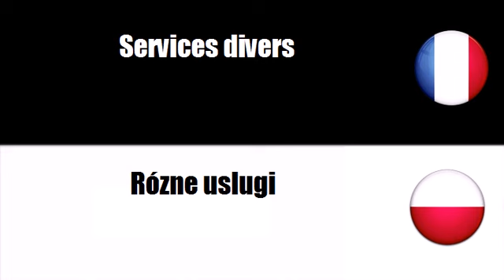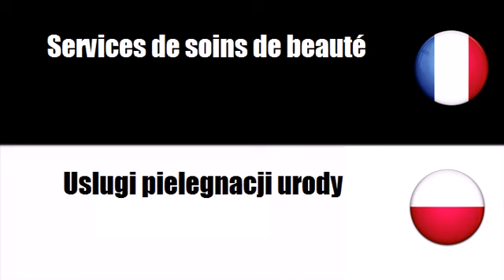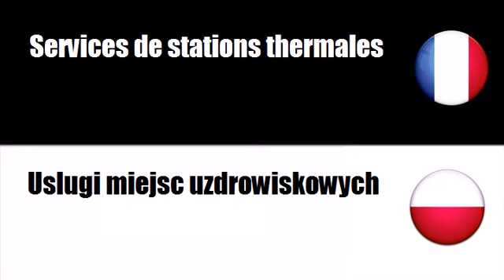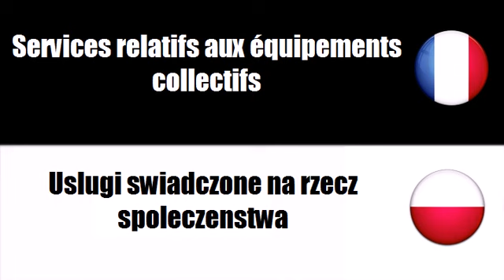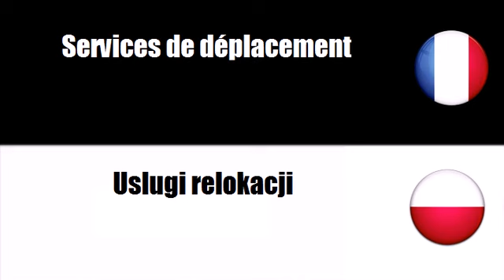Francuski Słownik # Motyw = Rózne uslugi